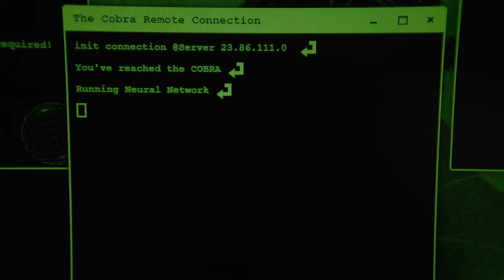The COBRA - Official Trailer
Throughout the past winter A new Production Came to life, Led by a Talented Master Minded Producer HM Seidenfeld, wanting to finally Produce a movie for the heimishe crowd but at a whole new level, with real professional actors, professionally written scripts and a top of the line production.

The movie was entirely filmed in Israel with experienced Israeli actors and a state of the art production team. We can't wait to finally release the movie this Chal Hamoed, we're sure you're all going to love it.

The movie will be shown in the following locations:

Monsey: Pupa Hall 15 Widman Court

Boro Park: Bais Esther Hall 1353 50th Street

Lakewood: Bais Shaindel 685 River Avenue (back entrance)

Timing is as follows:

For Men:
Wednesday Night 10:30 PM
Friday 11:00 AM
Motzei Shabbos 10:30 PM
Sunday 11:00 AM

For Women:
Thursday 1:00 PM, 6:00 PM, 9:00PM